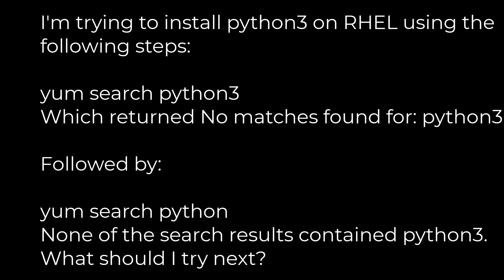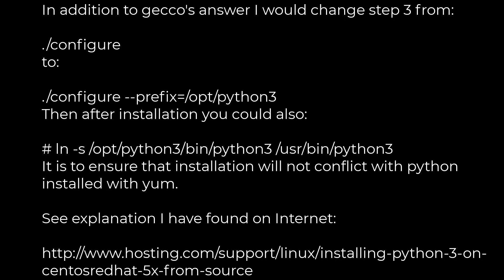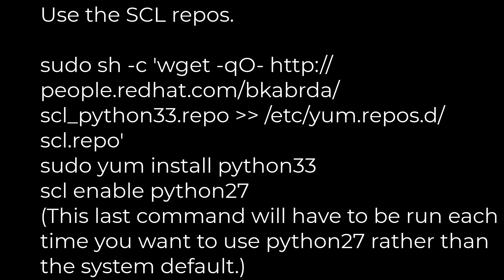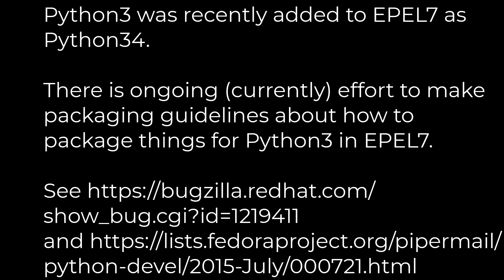Python :Installing Python 3 on RHEL(5solution)